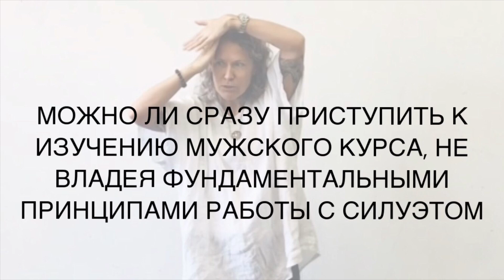Принцип изучения работы с силуэтом через элевацию и направление пряди.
МОЖНО ЛИ СРАЗУ ПРИСТУПИТЬ К ИЗУЧЕНИЮ МУЖСКОГО КУРСА, НЕ ВЛАДЕЯ ФУНДАМЕНТАЛЬНЫМИ ПРИНЦИПАМИ РАБОТЫ С СИЛУЭТОМ.

КАК БАРБЕРУ НАЧАТЬ РАБОТАТЬ С ЖЕНСКИМИ ДИЗАЙНАМИ